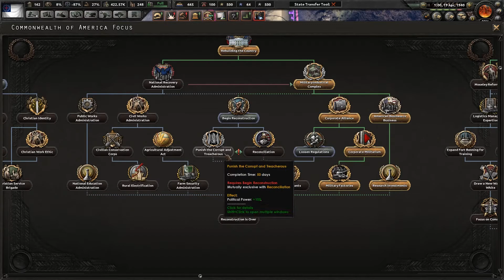Indivisible Under God [Civil War II: American Boogaloo: AUS] Ep. 10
Kaiserreich Beta 0.10 Blood on the Yangtze:
China has been completely overhauled with a new alignment system and several new nation tags. We however will be playing in the USA where the civil war has broken our between the 3 major political factions that had been battling for power.